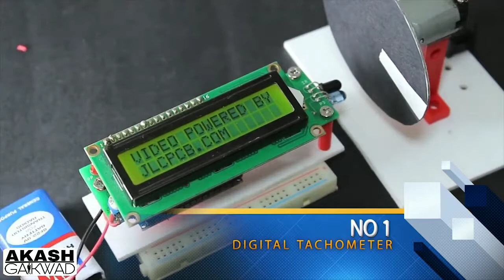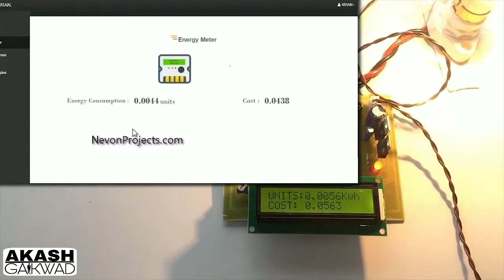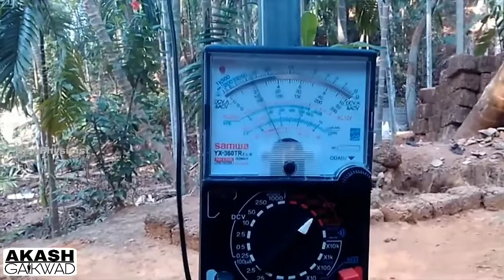Top 10 Project ideas for Electrical Engineering students that will help you in your academics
This video is simply taken from youtube itself
No any kind of project done by me or i am not getting any kind of ownership of any project or project idea

All credits gives to the individuals who made the project
And this video sirat mahmood

Points that as been covered:
mechanical engineering projects for students, mechanical engineering projects car,
mechanical engineering projects ideas,
mechanical engineering projects in agriculture, mechanical engineering projects in tamil, mechanical engineering projects ideas for final year students,
mechanical engineering projects ideas tamil, mechanical engineering mini projects at low cost, mechanical engineering projects using arduino, mechanical engineering mini projects at low cost in tamil,
best mechanical engineering projects,
mechanical engineering big projects,
 beginner mechanical engineering projects,
 b.e mechanical engineering projects,
 mechanical engineering best mini projects,
be mechanical engineering mini projects, mechanical engineering senior design projects, mechanical and electrical engineering projects, mechanical engineering experimental projects, mechanical engineering major projects,
mechanical engineering main projects,
 mechanical engineering mini projects ideas, mechanical engineering mini projects in tamil, manufacturing projects mechanical engineering, mechanical engineering minor projects, mechanical engineering major projects ideas,
nevon projects mechanical engineering, mechanical engineering prototype projects,
 mechanical engineering production projects, mechanical engineering research projects,
reverse engineering mechanical projects